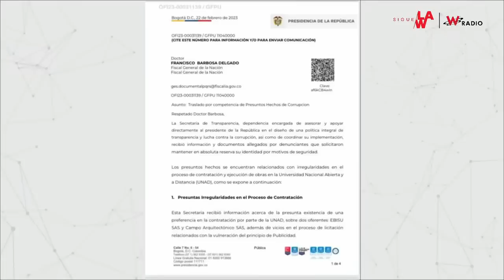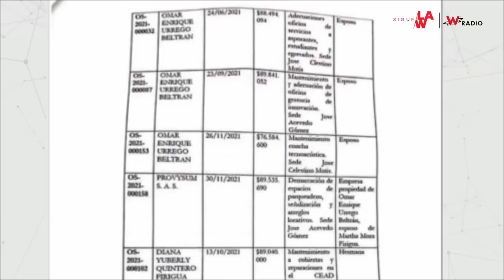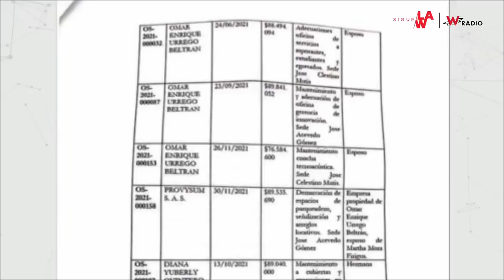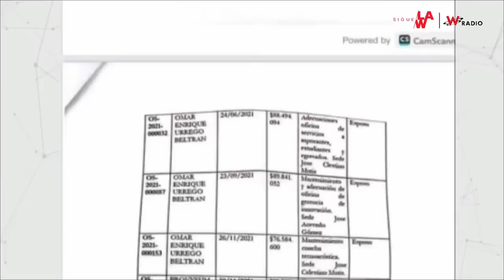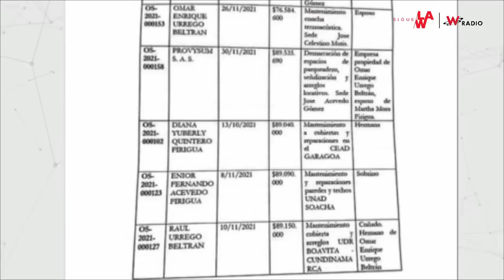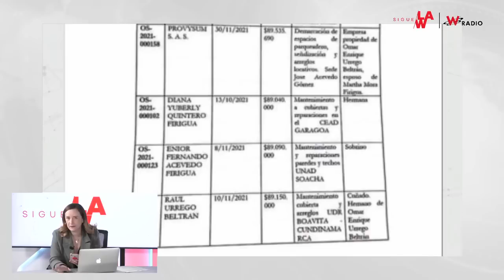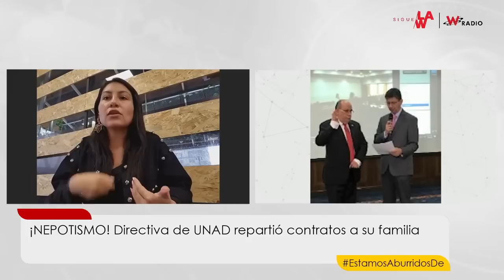Directiva de la UNAD habría dado contratos a familiares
Más denuncias contra las actuaciones presuntamente irregulares del rector de la Universidad Nacional Abierta y a Distancia, Jaime Leal Afanador. Esta vez se trata de al menos ocho contratos por más de 700 millones de pesos que en 2021 permitió que suscribiera su secretaria de infraestructura y que habrían sido adjudicados a familiares de ella.

Sigue La W conoció la denuncia que se puso en octubre del 2022 ante la Fiscalía en la que hablan de hechos que involucran al rector Jaime Leal Afanador y en donde se señala que habría contratado a Diego Mario Suárez, esposo de su hermana; Marta Leal Afanador, como encargado Desarrollo Regional y Proyección Comunitaria en la universidad, sede Girardot.